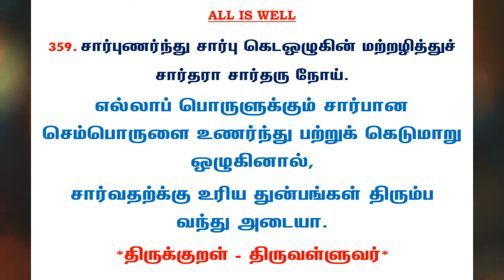#706 | தினம் ஒரு திருக்குறள் - குறள் 359 | Kural 359 - Daily One Thirukkural